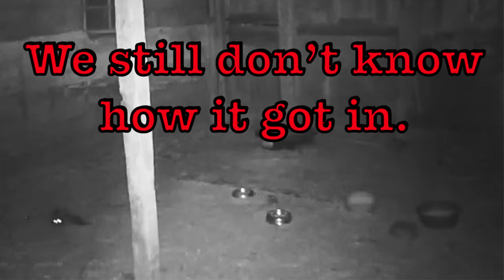Mink that attacked our duck is captured.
Our duck Danny is almost healed and doing well.  We released the mink/weasel.  Hopefully it will take the hint that it's not welcome.

“We have horses, we have cats,
Chicken, ducks, and even bats! (and the occasional  dog)"